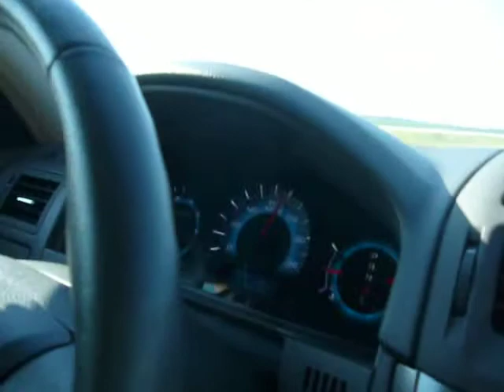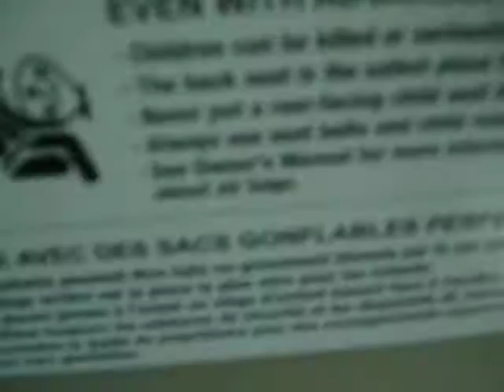On our way to Gathering of the Juggalos part 1